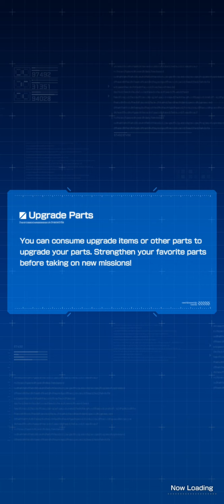MENEGANGKAN,event tallgeese II SP??, battle gundam warafre part 30